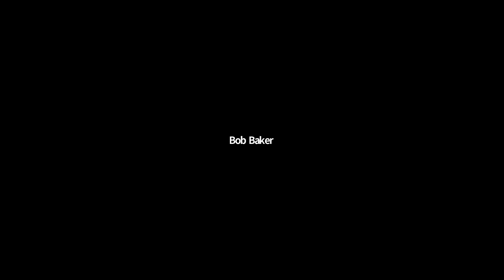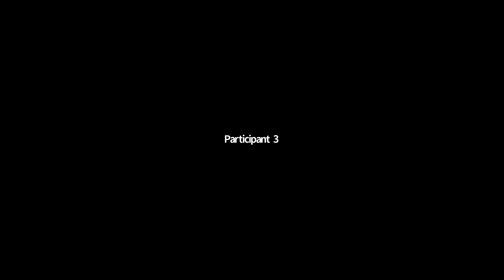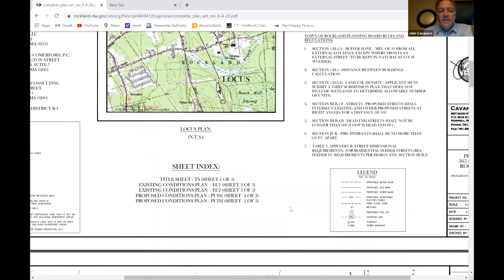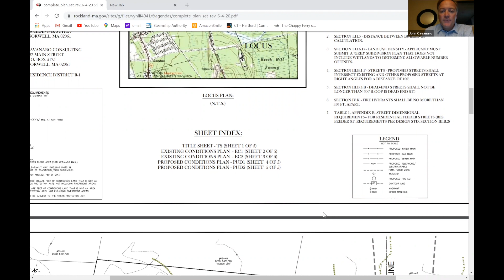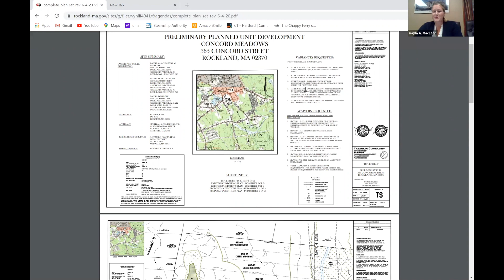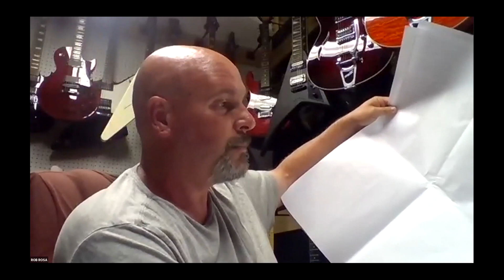Town of Rockland Zoning Board Meeting 08-04-2020